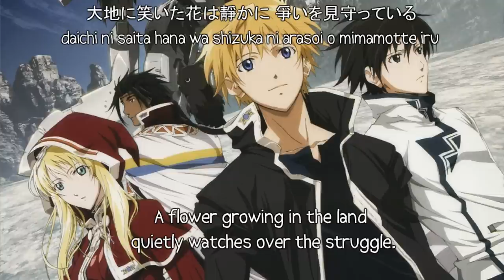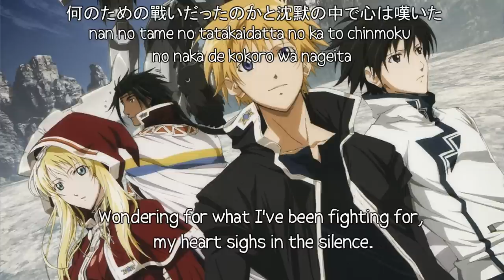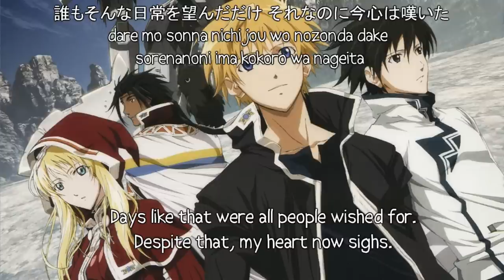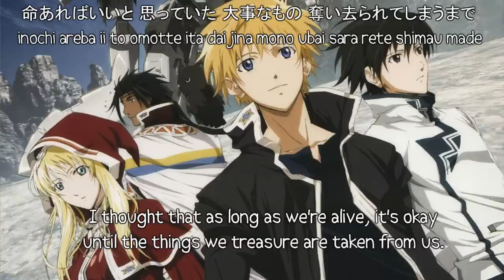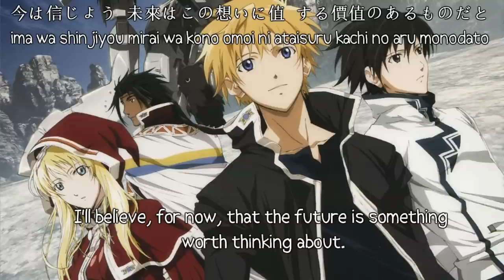Nageki no Oto by KOKIA lyrics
Song: Nageki no Oto
Artist: KOKIA